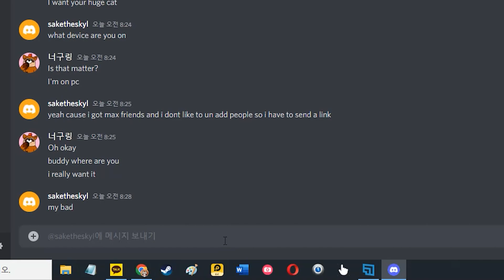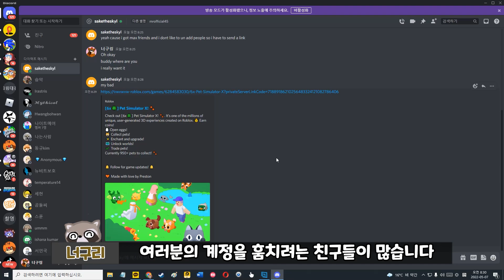펫 시뮬레이터 x 공짜 휴즈펫 준데서 연락했더니.. 실화냐?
에반데